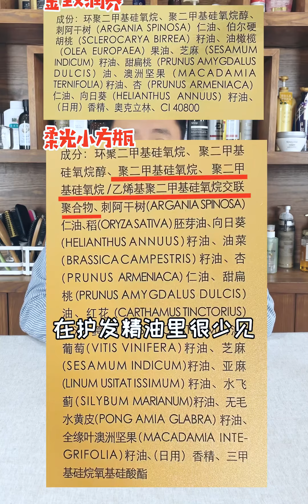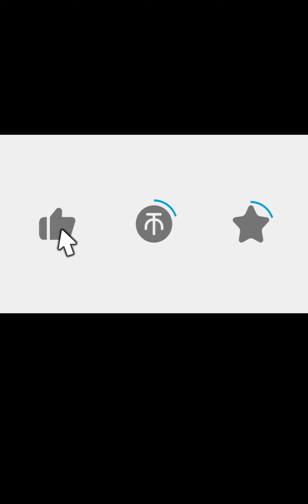实战横评：施华蔻3款护发精油测评实战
横评：施华蔻3款护发精油测评
  平时用护发精油的小伙伴，应该用过或者见过施华蔻的护发精油，
护发精油这种东西，太厚重了嫌油，太清爽了又觉得用的没感觉，
今天横评三款施华蔻护发精油，哪个是你的菜？
 知识分享官,种草,美妆,护发,测评,洗头,洗发水,分享,洗发水测评